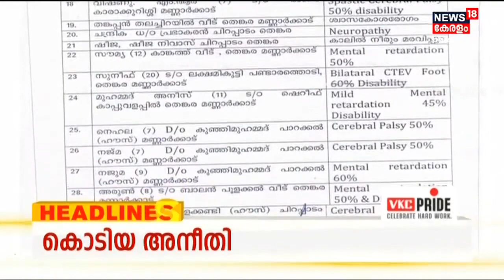Kerala News | ഈ മണിക്കൂറിലെ പ്രധാന തലക്കെട്ടുകൾ | Top Headlines Of The Hour | 4th August 2022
നിങ്ങളുടെ വീട്ടിൽ നിന്ന് അനായാസം ലാഭകരമായ ഒരു ബിസിനസ്സ് ആരംഭിക്കാം.Indian Money യുടെ ffreedom App ഡൗൺലോഡ് ചെയ്യൂ പ്രൊഫഷണലുകളിൽ നിന്ന് പഠിക്കു. മണിക്കൂറിലെ പ്രധാന വാർത്തകൾ ഒറ്റനോട്ടത്തിൽ അറിയണോ? നാട്ടിൽ നടക്കുന്നത് അനുനിമിഷം അറിയണ്ടേ? കാണു, ന്യൂസ്18 കേരള .

About the Channel:
| n18oc_kerala